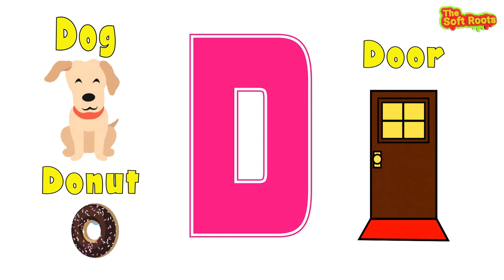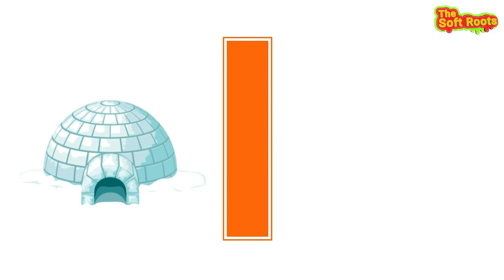ABC Learning For Toddlers | Educational Videos For Toddlers | A to Z Words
Kids Learning Alphabet  A to Z

This video is a part of kids learning videos, kids A to Z and words from alphabets which includes kids learning alphabet A to Z and letter A to Z. This video is helpful for kids to learn alphabet with fun.